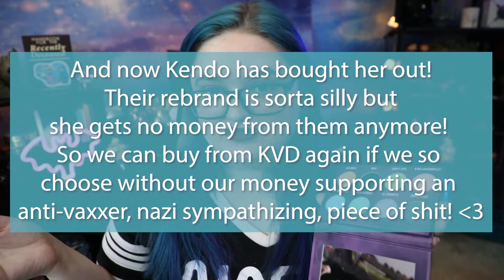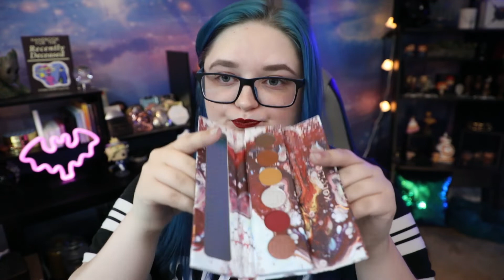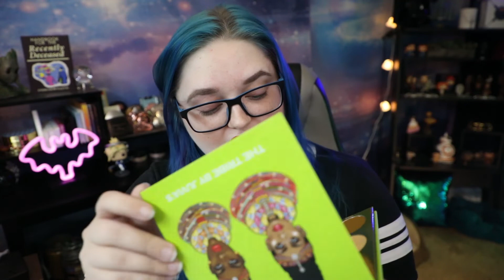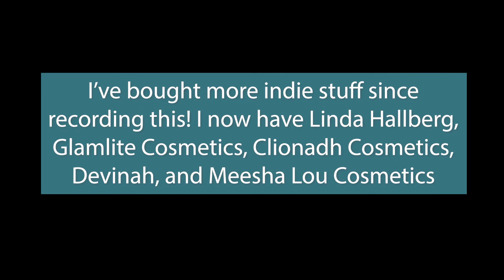My Indie Makeup & Jewelry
I'm definitely growing to love indie makeup brands more and more as time goes on! What indie brands do you love?